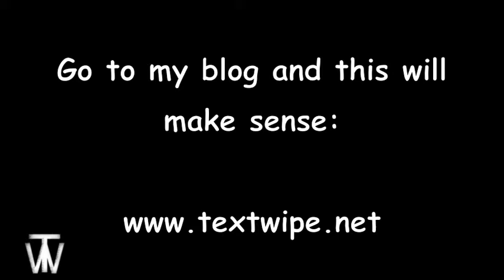Cows face North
Ethan Olaussen - Wilderness Man

After you've read that this will make sense.